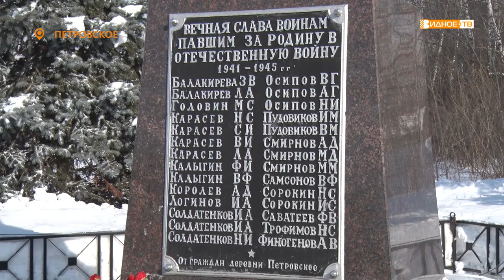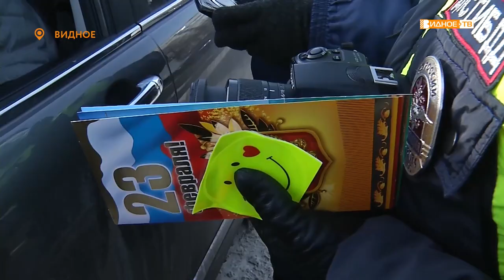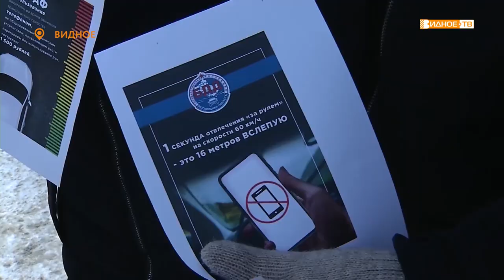Новости телеканала Видное-ТВ (24.02.2020 - среда)